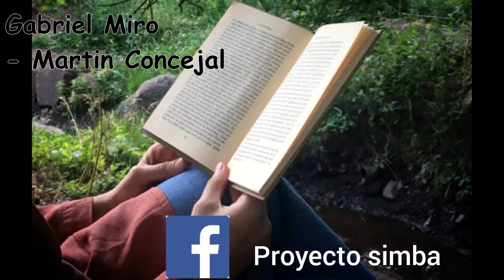Gabriel Miro Martin Concejal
Link de descarga. Contraseña 12345678